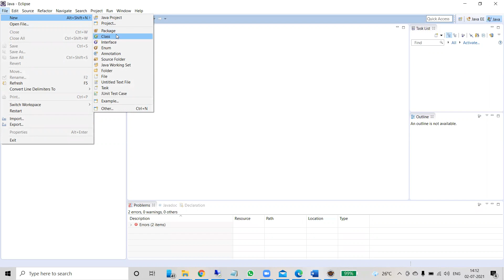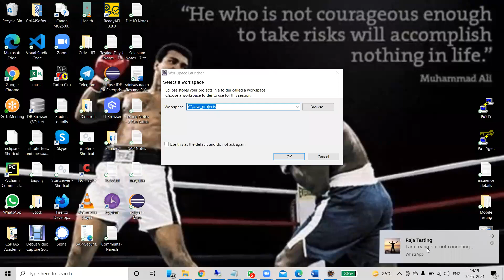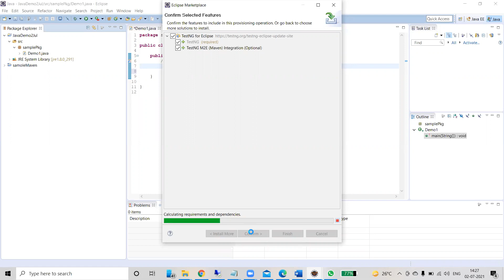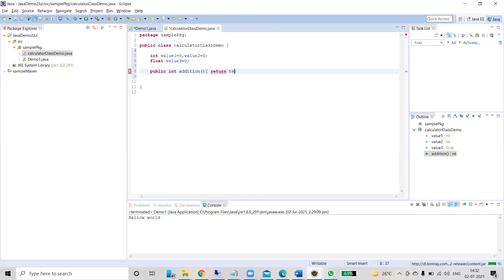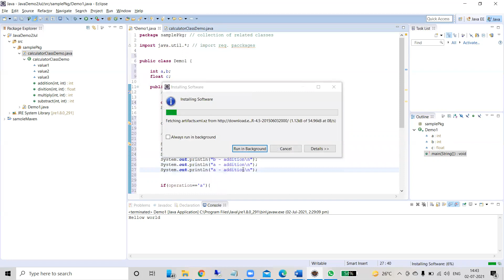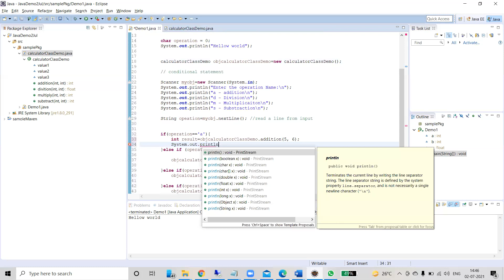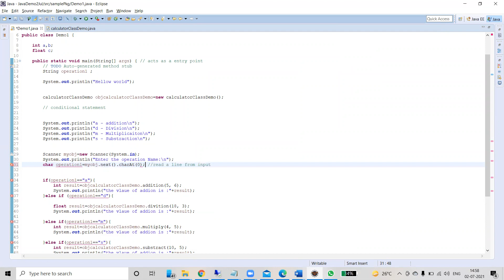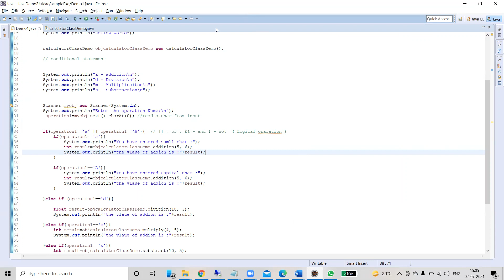Conditional Statements -- Java Tutorial for Beginners | Java Training | Ctrl Ai Software Technology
Java is a general-purpose, class-based, object-oriented computer programming language that was designed by James Gosling at Sun Microsystems in 1995.

Key Highlights of Java:
Platform Independent: This allows programmers to develop applications that can run on any operating system.

Usability of Java: Java is most widely used programming language. It is present everywhere. It really doesn't matter which domain you are working in, you will surely come across Java sooner or later!

Open Source: The good news is that Java is available for free! All the development tools and the environment (JRE & JDK) that is used to develop Java applications are absolutely free of cost.

Android: Irrespective of the fact that you are tech savvy or not, most of us are badly bitten by the Android bug! Android is in great demand today and fortunately, you need Java for Android development. Hence, the importance of Java has increased even more.

Hadoop: Hadoop is one of the most trending framework for processing Big Data. It has been designed and developed in Java.

In spite of having a tough competition on the server side from Microsoft and other companies, Java is doing extremely well on mobile platforms, thanks to Android! It has also been the primary language for Hadoop Developers.